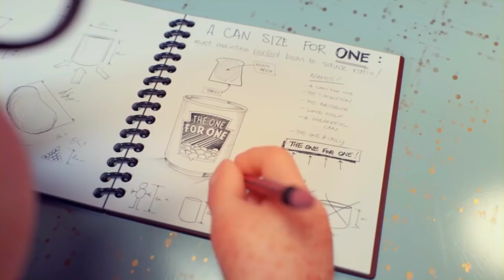Короткометражный мультфильм о Жизни